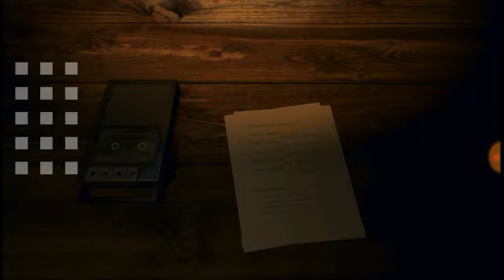Fnaf 6 demo